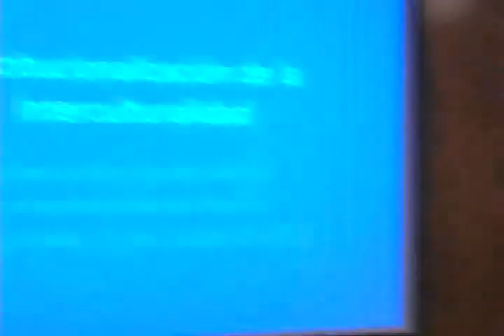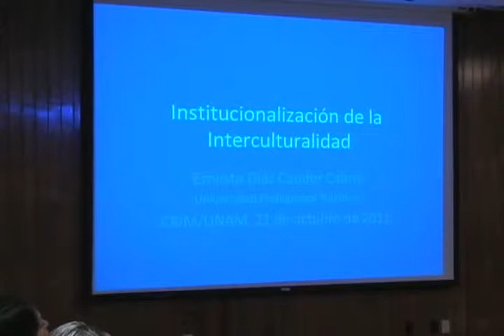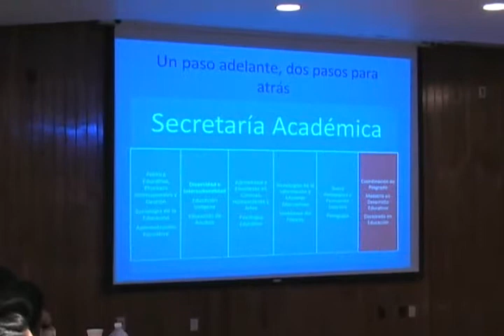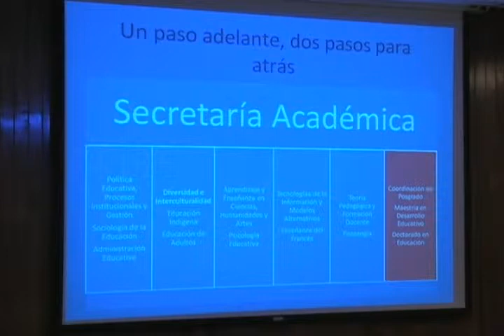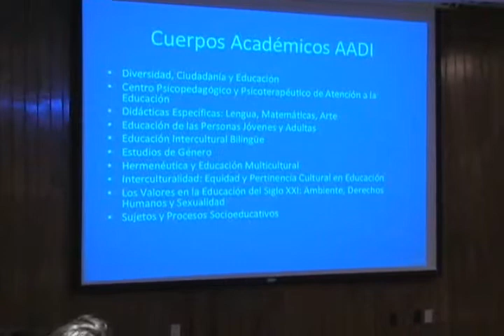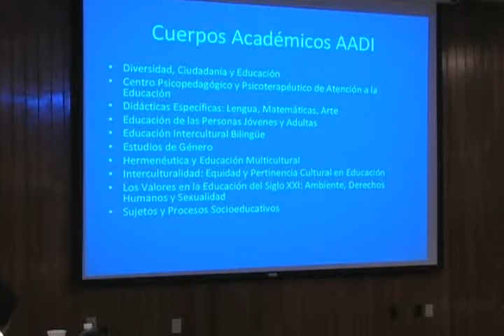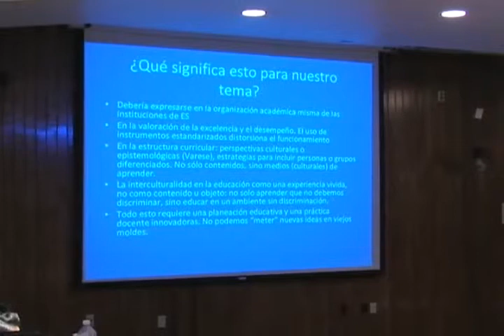Seminario Políticas, Educación e Interculturalidad para la Diversidad 1a. Sesión A